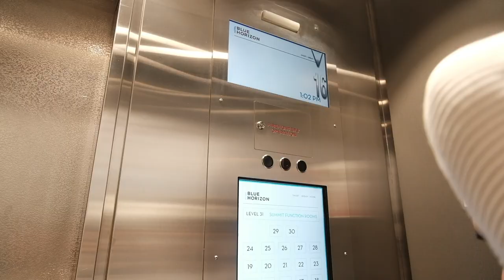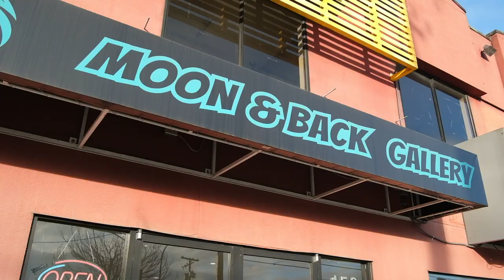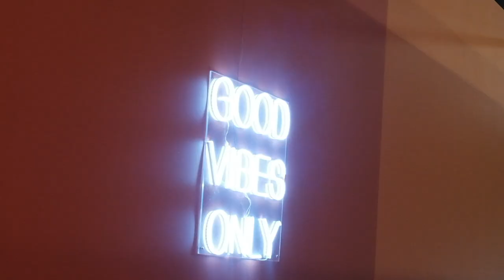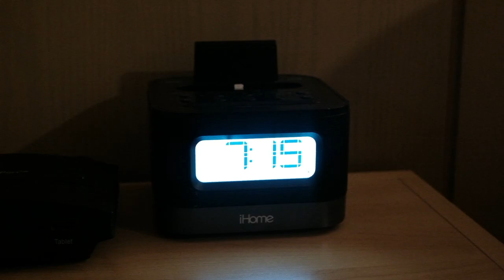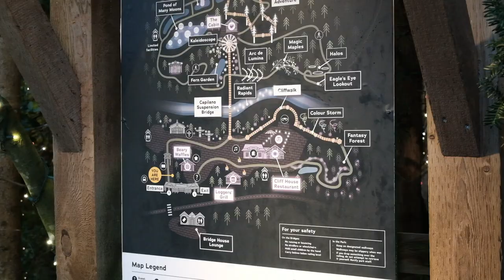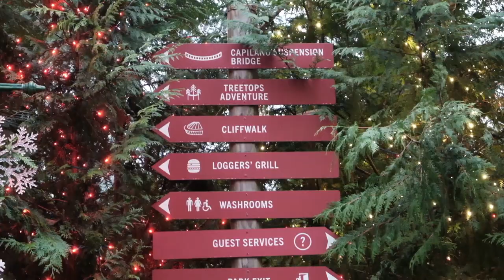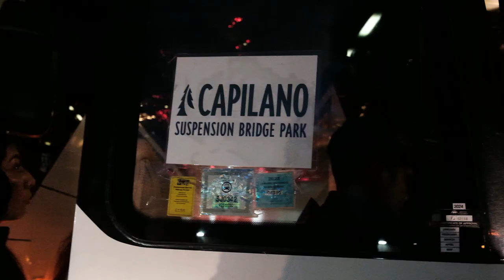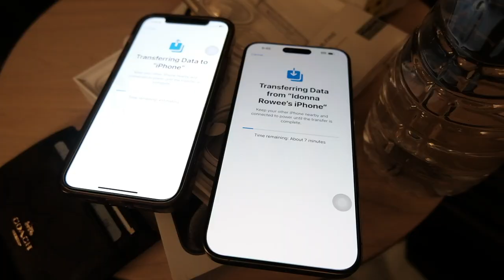VANCOUVER VLOG | Capilano suspension bridge, Vancouver lookout, moon and back gallery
Finally, our year ender trip of 2023 episode is here! There’s nothing more therapeutic than a trip and we’ve been planning this one after our Alberta trip. This episode consists of 2 parts and I can’t wait to show you all. For now, here's part one which consists of our Day 1,2 and 3. Enjoy!